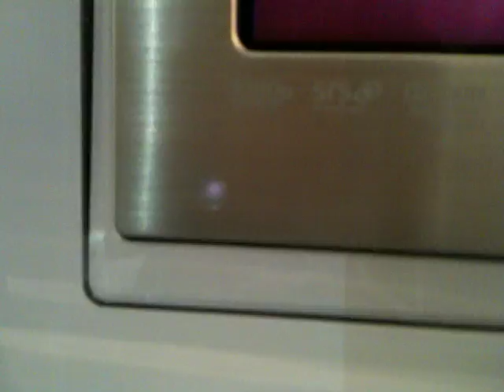CryTek CryEngine3 3D with Samsung 3D Flat Panel at SIGGRAPH ASIA 2010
CryENGINE3 in Stereo 3D on PC & Samsung UN55C8000 (55 inch 3D LED TV) and Crysis2 Stereo 3D demo on same TV, to be exact. The engine and the game can be shown on any 3DTV out there in 3D Stereo mode since the engine(and the game was created with the engine) has built-in 3D Stereo solution.

IR Emitter for 3D is implemented into the panel bezel.